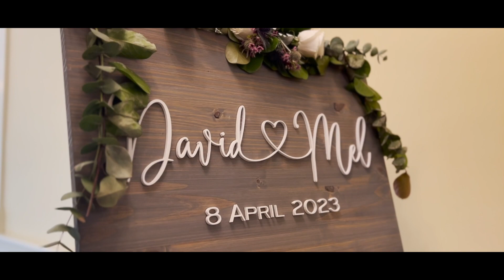DM_Wedding2023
wedding weddingvideography videography photography videoediting song courtesy of @ruellemusic no infringement intended the couple loves the song